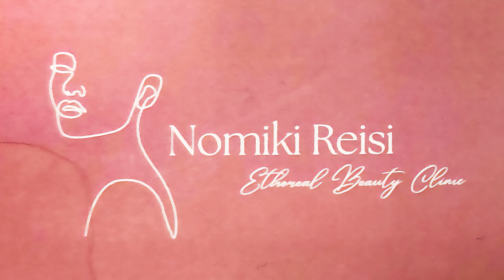16-10-2024 Πρωταθλητές γύρισαν τα παιδιά του ΚΔΑΠ Άργους Καλύμνου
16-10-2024    Πρωταθλητές γύρισαν τα παιδιά του ΚΔΑΠ Άργους Καλύμνου